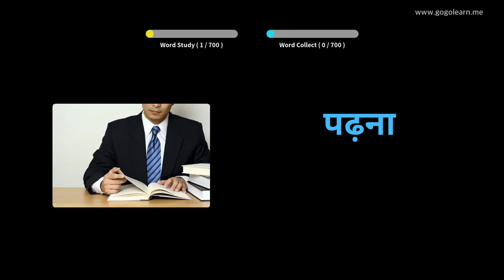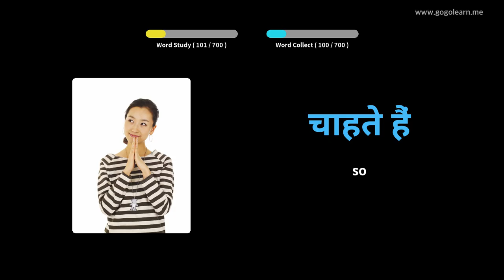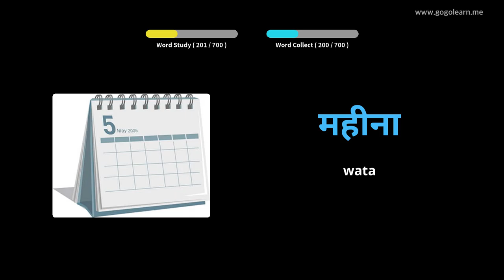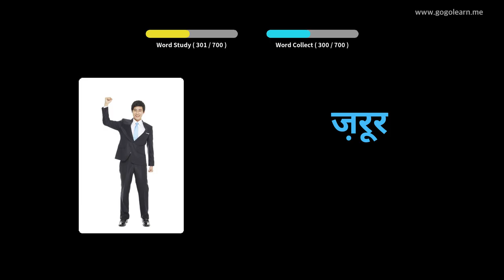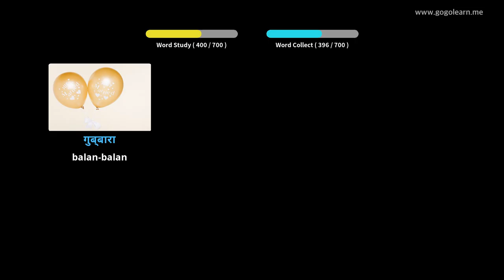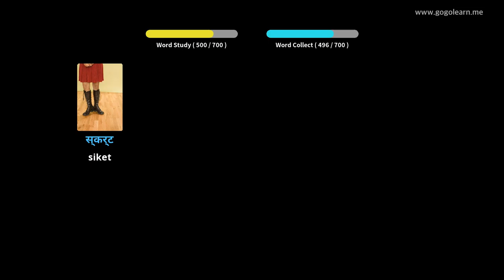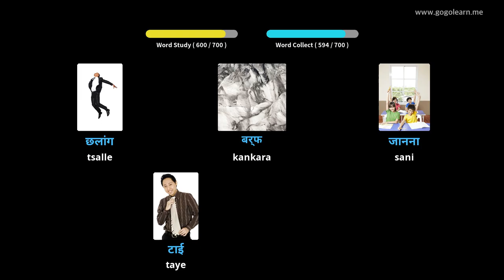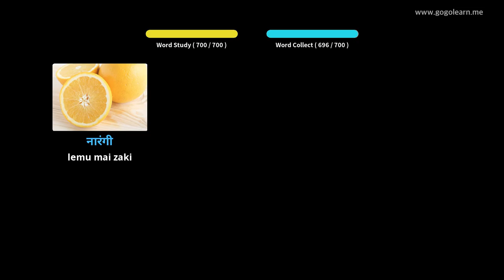Yaren Hindi ocamus na yara | Golearn